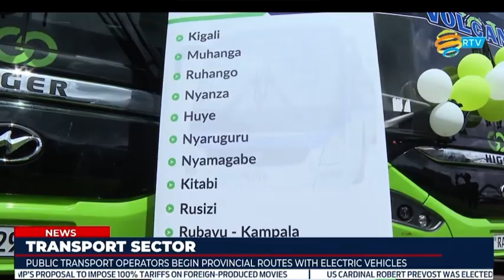BasiGo Launches Rwanda’s First Electric Intercity Bus Route, Connecting Muhanga to Kigali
New electric buses will connect Muhanga to Kigali, Nyanza, and Huye, offering zero-emission, comfortable, and inclusive transport to Rwanda’s Southern Province.